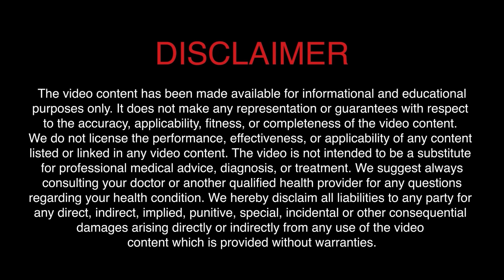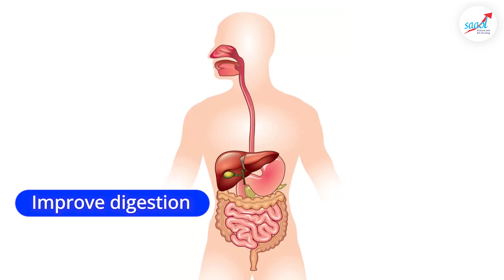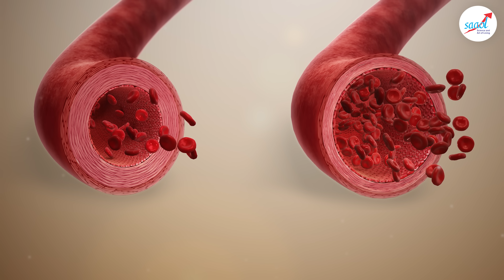जानिए तरबूज हमारे दिल के लिए कितना सेहतमंद है | Watermelon Benefits | Dr. Bimal Chhajer | SAAOL